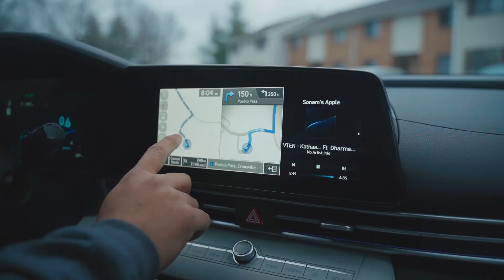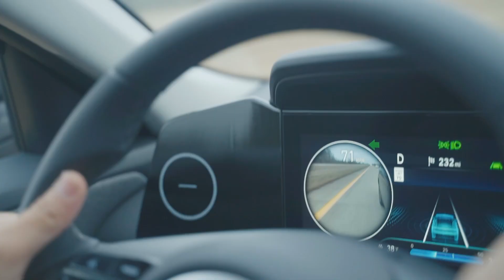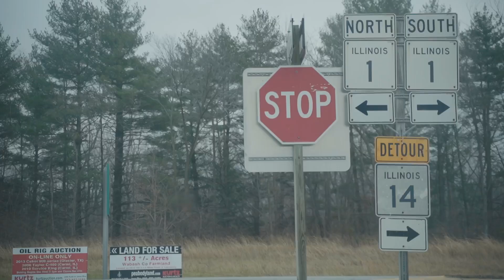Midwest Adventures- Short trip to Savoy, Illinois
Hi,

Starting on my Midwest Chapter: A short drive to My Brother's Home in Illinois for New Year's and Sister-in-law's Birthday Bash! Just a Casual Vlog creating memories with my nephew and niece Angie & Paul.

Anticipating Many More Adventures Ahead.